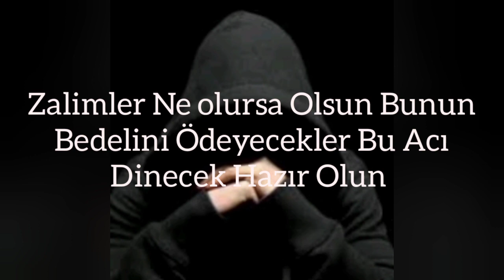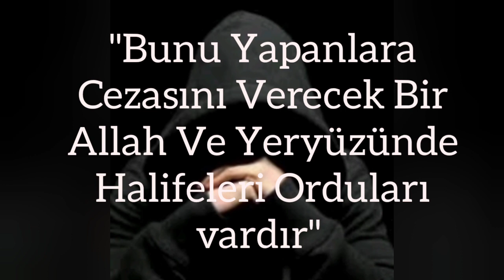Hz Mehdi [a. s] Aramayın Zalimler Belasını Bulunca Net Görecekler !!!!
BİSMİLLAHİRAHMANİRRAHİM :Hz. Ebû Bekir es-Sıddîk'in (ra) işittiğine göre, Resûlullah (sav) şöyle buyurmuştur: “İnsanlar bir zalimi görürler de onun zulmüne engel olmazlarsa, Allah'ın (cc) onları genel bir azaba uğratması kaçınılmazdır”  Zulüm bir şeyi ait olduğu yerin dışında bir yere koymaktır!

Kur’an bu kavramı küfür, şirk, kötülük, baskı, işkence ve haksızlık anlamlarında kullanmaktadır Bütün bu anlamların, hem bir şeye ait olan hakkı başkasına verme, o hakkı başka bir yere koyma, hem de karanlık gibi kötü olma durumunu içerisine aldığı görülmektedir

Zulmün aslı cevr ve haddi tecavüzdür  Kim başkasının hakkını kısarsa veya hak ettiğinden fazla verirse bu zulümdür

Haksızlık da tıpkı karanlık gibi ürkütücü, siyah ve güvensizdir!

Türkçe'de  'zulüm' genellikle tecavüz, haksızlık, işkence ve baskı anlamlarına gelir Zalim de, merhametsiz, haksızlık yapan, gaddar ruhlu, işkence eden, baskı yapan, hakkı hak sahiplerine vermeyen ve aşırı kötülük edendir Bu anlamlar doğru olmakla beraber yetersizdir!

Zulüm, yaratılış düzenindeki bozukluğun sebebidir Yaratılış düzenini, tabiatı ve toplum bünyesindeki dengeyi, adaleti ve barışı hep bu kötü insan tipi bozmaktadır Öyleyse bu anlamda en büyük zalim kötü insandır!

Kur'an göre genel manada üç çeşit zalim tipi vardır

Birincisi Allah’a karşı isyan eden kâfirler veya Allah’a ortak koşan müşrikler

(Bakınız: Lokman 31/13. Kehf 18/18, 57. Cumua 62/5. Zümer 39/32. En’am 6/93. Bakara 2/ 92-93. Necm 53/52)

İkincisi kendi kendilerine zulmedenler

Bu, kişinin Allah’a karşı hata işleyerek içine düştüğü günahkârlık, ya da bedenin veya ruhun hakkını vermeyerek, ilâhi sınırlara tecavüz ederek kendi bünyesindeki dengeyi bozanlardır

İnkârından veya günahından dolayı azabı hak edenler, kendi kendilerine zulmedenlerdir Allah (cc) onlar hakkında, “Allah onlara zulmetmedi, fakat onlar kendi nefislerine zulmettiler” demektedir!

Hz. Âdem (as), Cennette yasak meyveyi yedikten sonra yaptığı hatası için “kendi nefsime zulmettim” demiştir (A’raf 7/23. Kasas 27/16)

Kur’an, muttakilerin özelliklerini sayarken, çirkin bir hayasızlık işledikten ve nefislerine zulmettikten sonra Allah’ı hatırlayanlar, tevbe edenler demektedir. Bu anlamda günah işlemek nefse karşı yapılmış bir zulümdür (Âli İmran 3/133-135)

Müslüman olsun, inkârcı olsun kim Allah’ın koyduğu sınırlara tecavüz ederse, kim Allah’ın hükmünün dışında iş yaparsa o zalimdir (Bakara 2/229)

Üçüncüsü;toplum ve kişi haklarına tecavüz edenler

Bu kamu haklarına saldırı ve kişinin, -ister doğuştan ister sonradan elde ettiği- hakları gasbetme, kişiye veya kamuya her türlü işkence, baskı ve hak ihlâli şeklinde ortaya çıkar Hak ve adaleti dağıtma makamında olanlar, adaletten ayrılırlarsa zalim olurlar

Devlet otoritelerinin fertlere ve toplumlara yaptıkları zulümleri de bu kategoride değerlendirmek mümkündür Halkına zulmeden, onların haklarını vermeyen, toplum düzenini sağlamak için gönderilmiş olan Allah’ın hükümlerini uygulamayan bütün kişi ve rejimler zalimdirler (Maide 5/45) Zulmün kişiden kitleye, kitleden kişiye doğru gerçekleşmesi arasında fark yoktur Zulüm zulümdür

Kim olursa olsun toplumun ve kamunun haklarına tecavüz edenler, onların haklarını vermeyenler, hakların kullanımını rüşvet, torpil, baskı, şiddet ve terörle engelleyenler zalimdirler. Yine halkını iyi yönetmeyip onlara haksızlık ve adaletsizlik yapanlar ile, mahkeme ve hukuk işlerinde adaletten ayrılanlar da zalimdirler Bu zalimler, müslümanlardan da olabilir, inkârcılardan daAllah (cc) şöyle buyuruyor:

“Zalimlere yanaşmayın, yoksa size ateş dokunur. Sizin Allah´tan başka veliniz (dost ve yardımcınız) yoktur Sonra (O´ndan da) yardım görmezsiniz.”(Hûd 11/113)

Zalimlere sakın ha yanaşmayın!

Zalimlere hiç bir şekilde meyletmeyin!

Zalimlerin yanında olmayın!

Zalimlerin taraftarı, destekçisi, seveni olmayın!
Ürpetici bir uyarı: Sakin ha… Aman ha tarzında

Yoksa  evet, yoksa size de ateş dokunur! Selam ve dua ile saygılar Biat Allah içindir